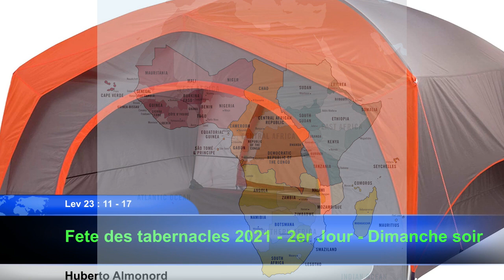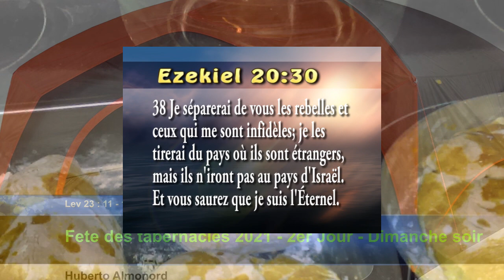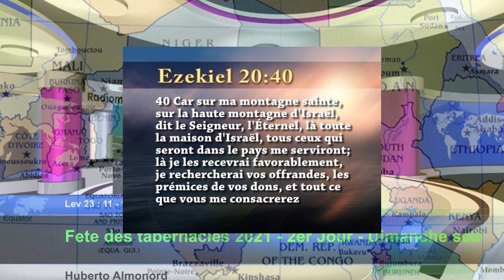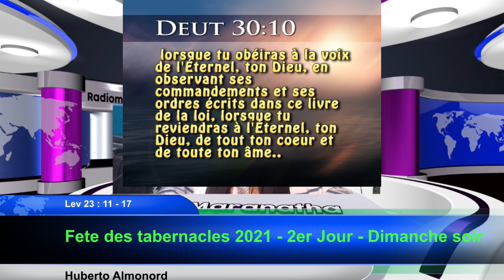MCRTV - Fete des tabernacles 2me jour - H Almonord